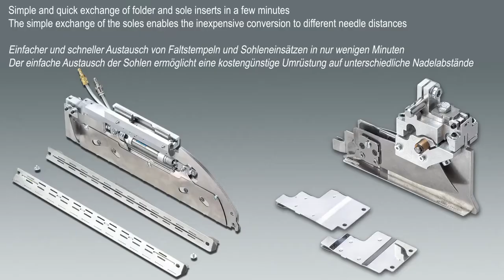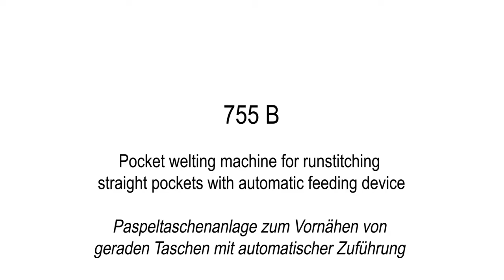Dürkopp Adler.755 B Pocket welting Machine.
Dürkopp Adler.755 B  runstitching of straight pocket openings.